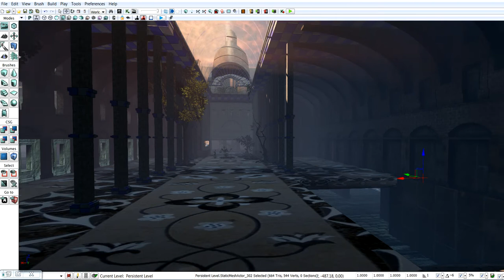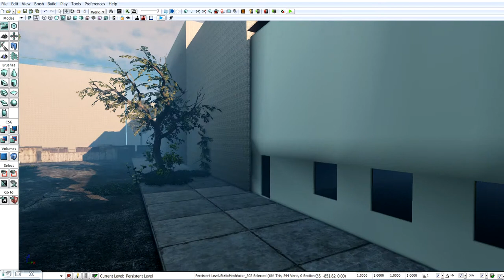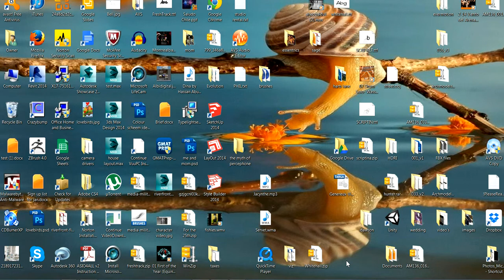AlbiDigital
A quick walkthrough of the first pass of out final class project for my students in my Intro to modeling and animation class through dawson college.